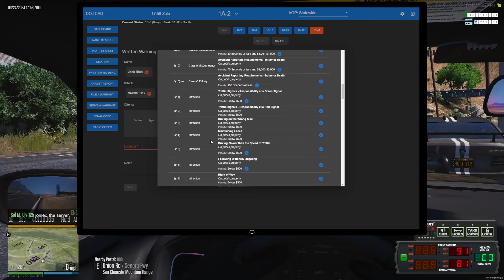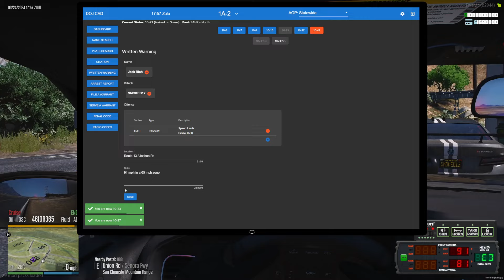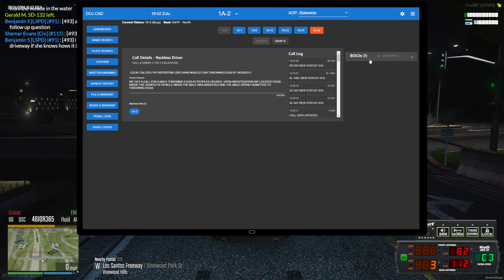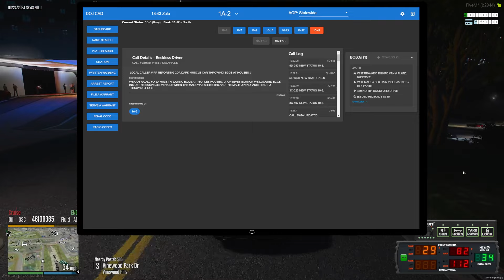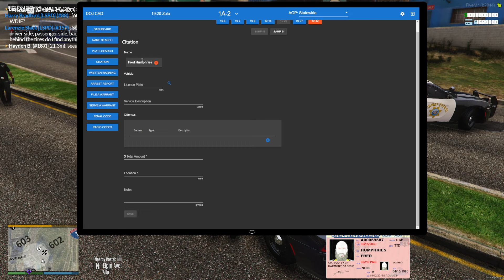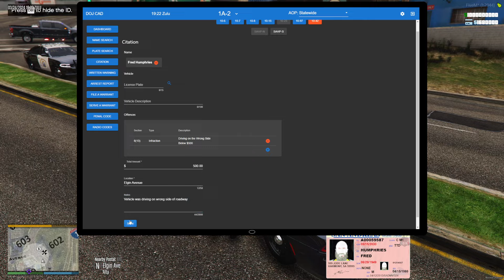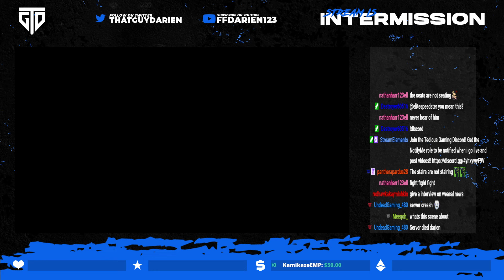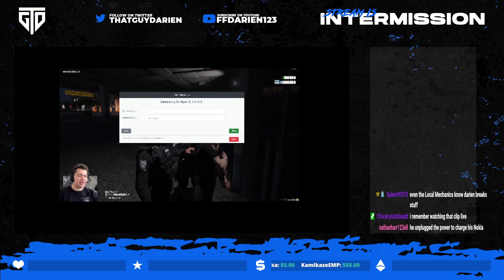[DOJRP] Enzo, N3rdboyTV, and Manduroh - Need I Say More? (Full Stream)